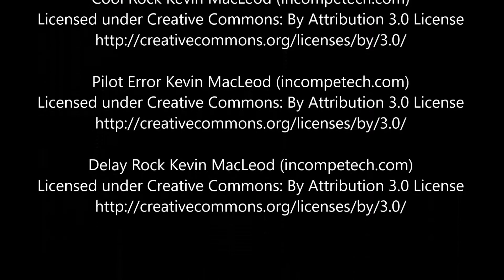FJ Cruiser at Murchison House Station Western Australia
Exploring tracks and camping at Murchison House Station.
Murchison House Station is one of the oldest pastoral stations in Western Australia. More info about this place can be found